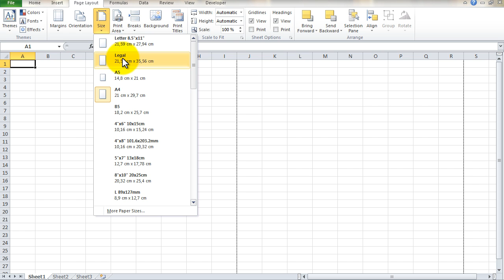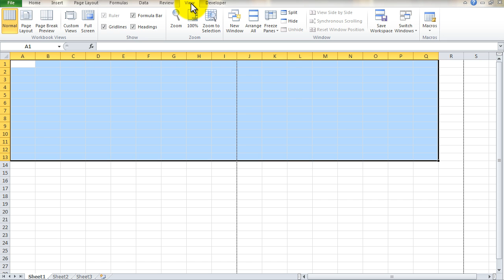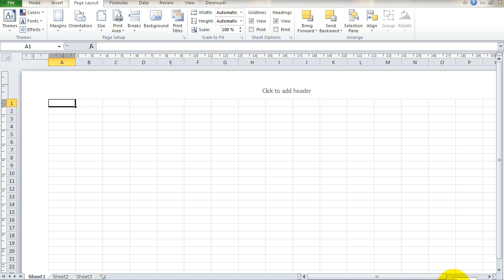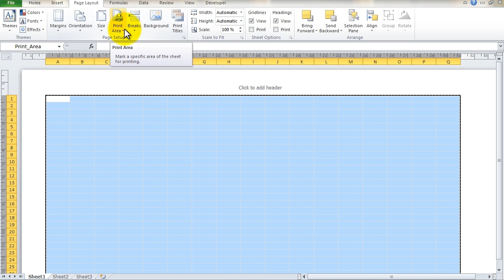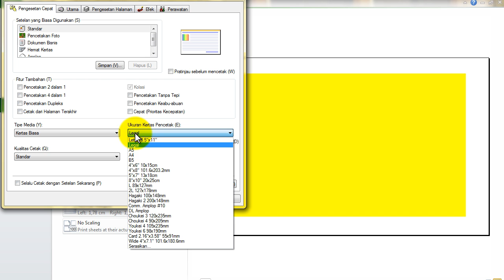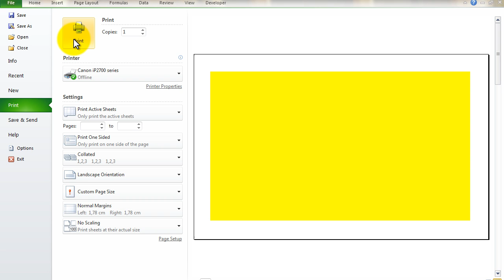Cara cetak excel ukuran F4 FOLIO